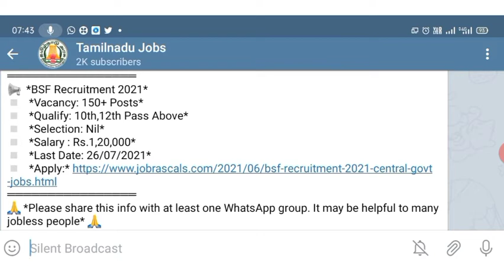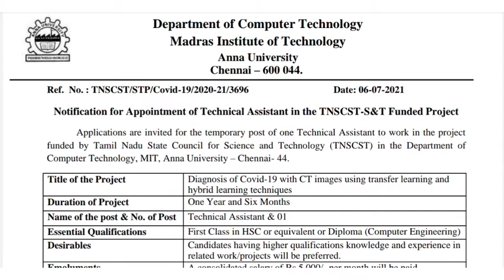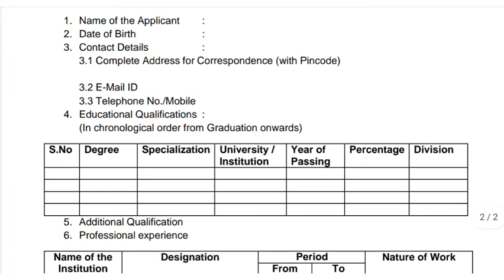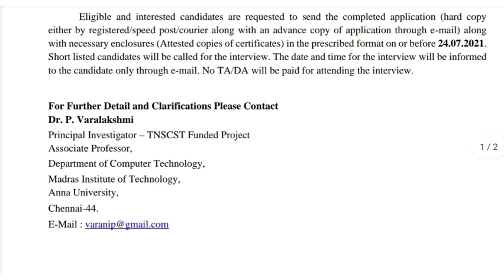அண்ணா பல்கலைகழகத்தில் வேலை | Tamilnadu Government Jobs 2021 | Government Jobs 2021 in Tamil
Government Jobs 2021 | arasuvelai 2021 | tn govt jobs 2021 | government jobs 2021 in tamilnadu | government jobs 2021 tamil | latest government jobs 2021 | Permanent Government Job

court recruitment
job news
recruitment 2021
govt school recruitment
office staff jobs
mk stalin
eletion news tamil
dmk
mts recruitment

icds recruitment 2021,anganwadi jobs 2021,anganwadi vacancy 2021,tn government jobs 2021,tamilnadu government jobs 2021,tn govt jobs 2021 in tamil,govt jobs 2021,job vacancy 2021,latest government jobs 2021

anganwadijobs​, permanent government jobs, tamilnadu anganwadi 2021

anganwadi recruitment 2021,tn govt jobs,court recruitment tamil,tamil nadu govt jobs 2021,anganwadi recruitment 2021 tamil nadu,office assistant jobs, office assistant jobs in tamilnadu government, recruitment 2021 for freshers

tn icds recruitment 2021, icds anganwadi recruitment 2021,icds anganwadi supervisor vacancy 2021, palvadi teacher vacancy 2021,tn anganwadi recruitment 2021, tn anganwadi vacancy 2021, latest anganwadi recruitment 2021